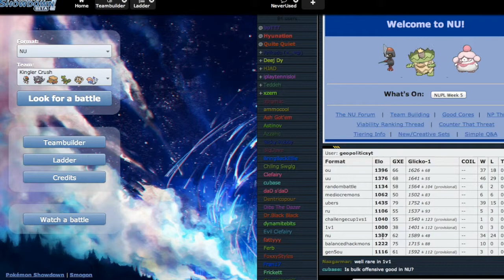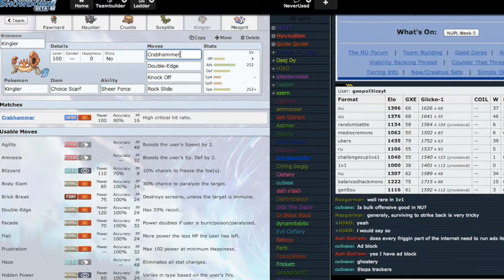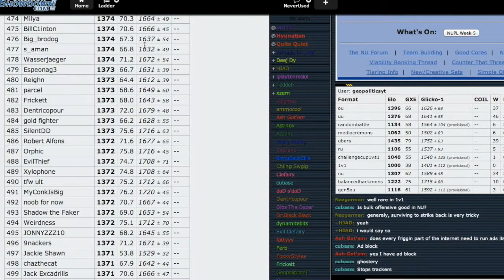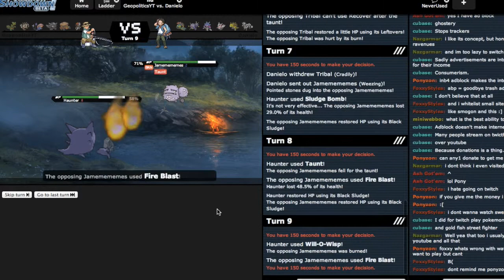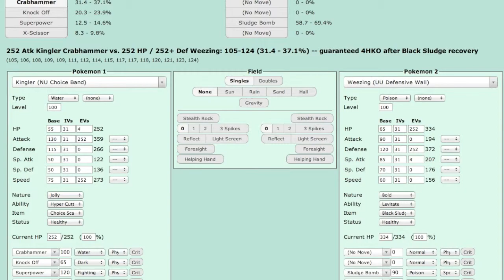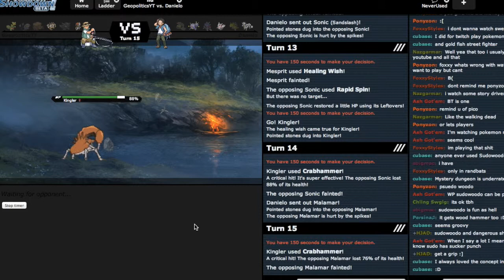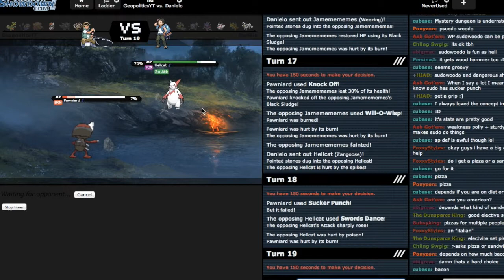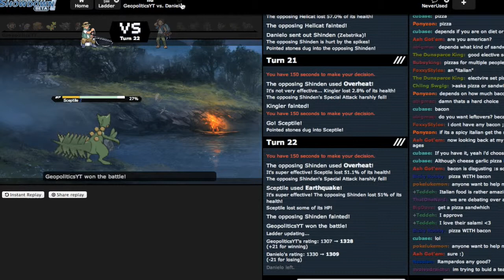Push to Rank 500 - NU Kingler Crush 1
Hey guys, welcome to Push to Rank 500, where I try to get to Rank 500 in ALL the official tiers. This week we climb the NU ladder! If you enjoy the session, please rate with a "like" to show your support -- it really means the world to me. Also, comment to tell me what you thought!

Misanthrope Album by Brian Altano